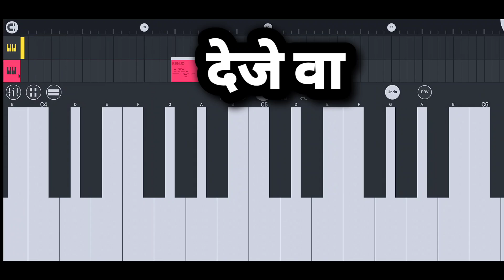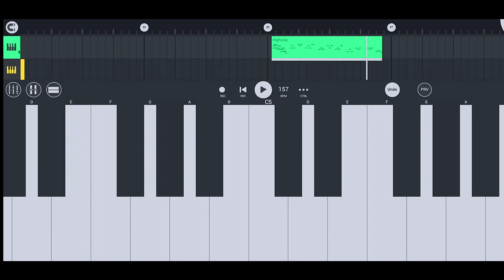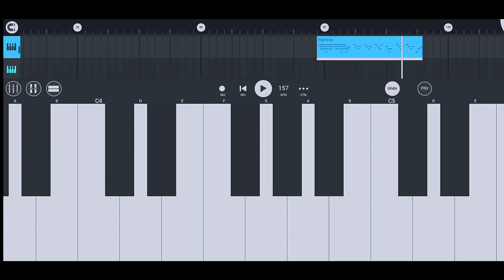काहा ईसारो कीन पोयरी सरमाय गीयि New Timli Song Tutorial 2023 The Rocking Spider Band Bajana Sikhe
काहा इसारो कीन पोयरी सरमाई गीयी New Timli Song 2023 न्यू Tune TheRocking Spider

Your Queries-

1.the rocking spider new timli song
2.काहा इसारो कीन पोयरी सरमाई गीयी new timli song 202
3.the rocking spider
4.new timli 2023
5.the rocking spider new timli
6.new timli song 2023
7.jm studio new timli song 2023
8.new aadivasi timli song 2023
9.the rocking spider band
10.the rocking spider new timli song gujrati
11.aadivasi timli song 2023
12.the rocking spider new timli rimex
13.the rocking spider band 2023 title song
14.the rocking spider band 2023
15.rocking spider band 2023 program list
16.timli bajana sikhe
17.timli music tutorial saru poyari nakharali timli bajana sikhe

18.adivasi timli song 2024
19.the rocking spider new timli song
20.adivasi timli song
21.rocky star band khotarampur new timli song
22.n star band new gamit timli status
23.adivasi timli status video
24.the rocking spider new information
25.jm studio
26.james studio
27.ds music
28.kk music
29. the rocking spider timli tutorial
30.the rocking spider timli bajana sikhe
32.the rocking spider timli on piano
33.the rocking spider timli on keyboard
34. kaha isaaro kin poyari timli bajana sikhe
35.kaha isaro kin poyari timli tutorial
36. kaha isaaro kin poyari sarmaay giyi timli bajana sikhe
37. kaha isaaro kin poyari timli on piano
38. kaha isaaro kin poyari timli on keyboard
39. kaha isaaro kin poyari sarmaay giyi timli kaise bajaye
40. kaha isaaro kin poyari timli official
41. the rocking spider band official

new aadivasi timli song 2023
org piano timli songs
org piano timli song
सारू पोयरी नखराली
saru poyari nakharali

JMStudioNew TimliSong2023

Name :- Dharmesh vasava | Kunbar | Dediapada | Narmada | Gujarat